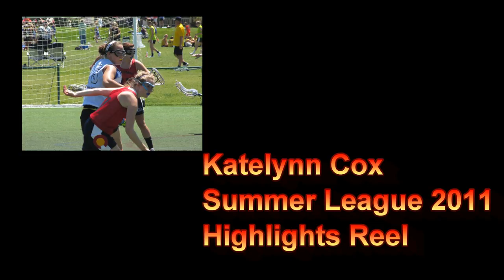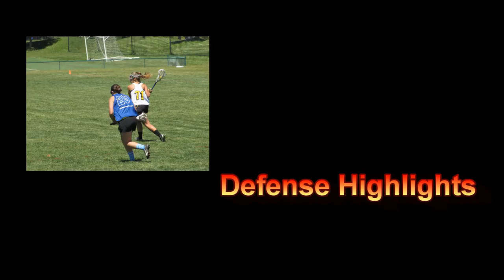Katelynn Cox Summer League Highlights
This summer highlight reel includes action from both indoor league and outdoor scrimmages. The summer games are less formal than spring school or club games, so you'll see a broader mix of player ages. Katelynn will graduate in 2013 and looks forward to playing college lacrosse.